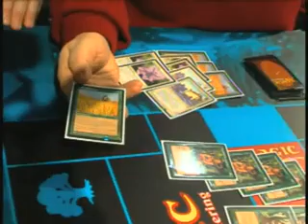2007 Worlds Deck Tech: Legacy's Enchantress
Luis Scott-Vargas brought an updated version of an old favorite, playing an Enchantress deck in the Legacy portion of Worlds.